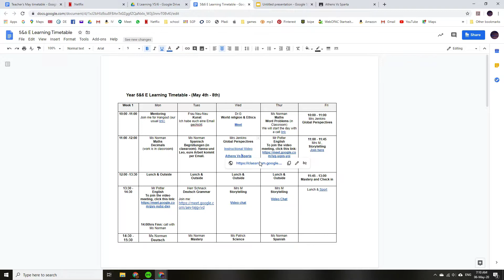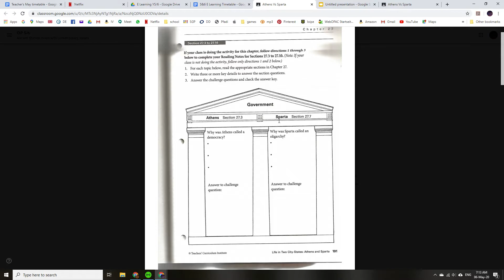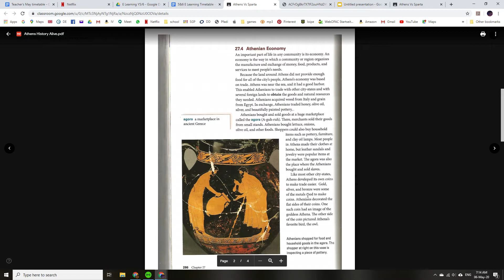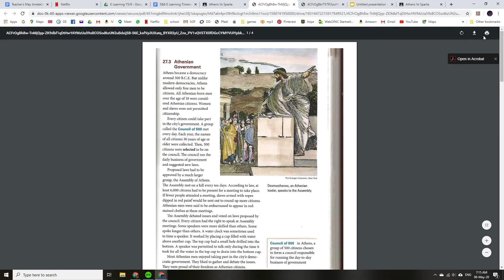Athens Vs Sparta instructions